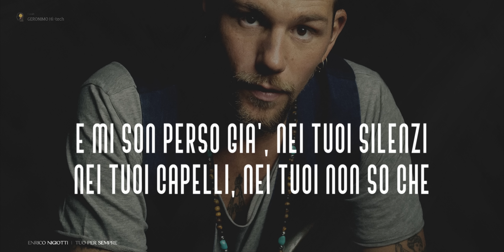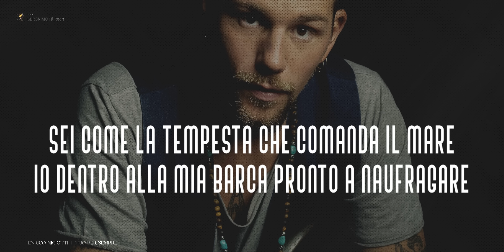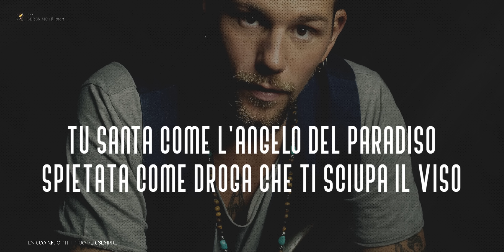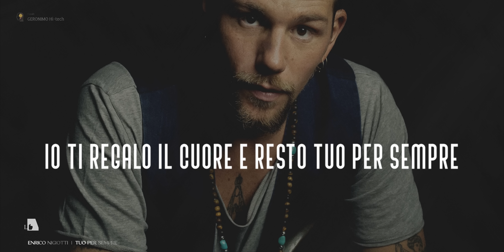Enrico Nigiotti 🎵 TUO PER SEMPRE (Testo/Lyrics)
La canzone "Tuo Per Sempre" di Enrico Nigiotti trasmette un amore profondo e intenso per qualcuno. I testi descrivono la resa dell'artista a questo amore, sottolineando il potere travolgente che ha su di lui.